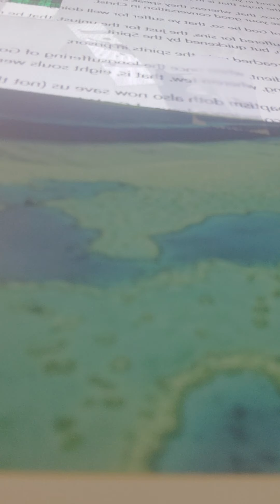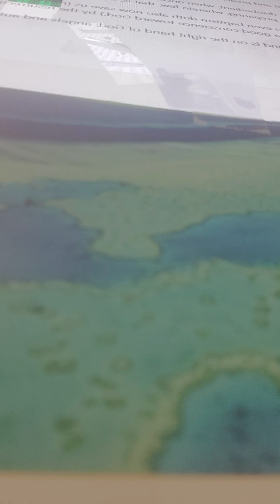unity 1 peter 3:13-22 kjv